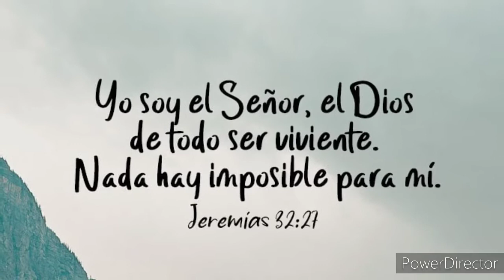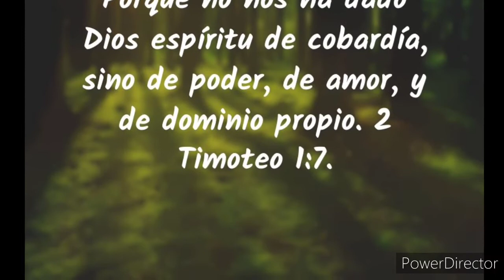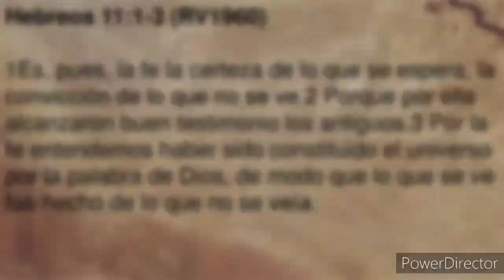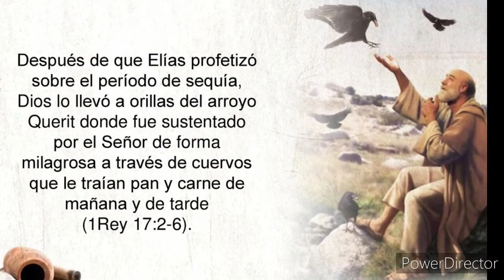"Puede un milagro así acontecer" (Elíseo Santana)